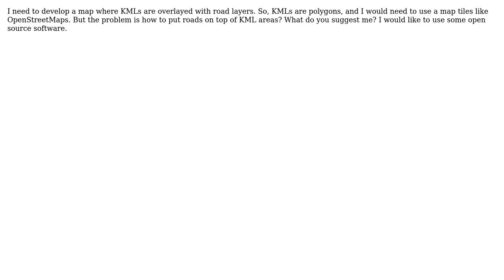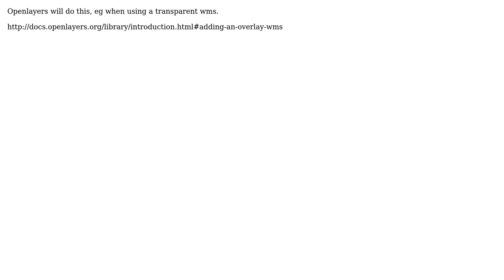GIS: How to put a roads layer (OpenStreetMap) on top of KML polygons?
With thanks & praise to God, and with thanks to the many people who have made this project possible! | Content (except music & images) licensed under CC BY-SA | Music | Images & others | With thanks to user johanvdw user Fezter user againstflow and the Stack Exchange Network Trademarks are property of their respective owners. You are responsible for your own actions.